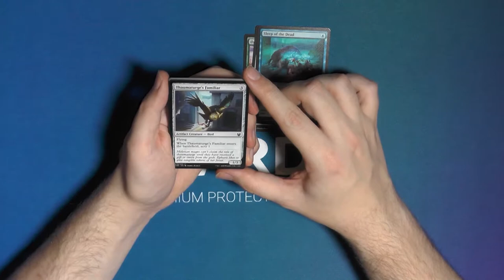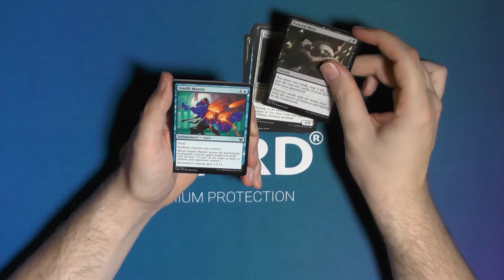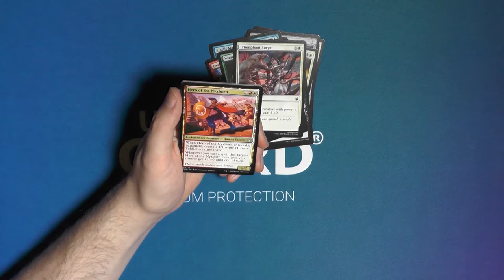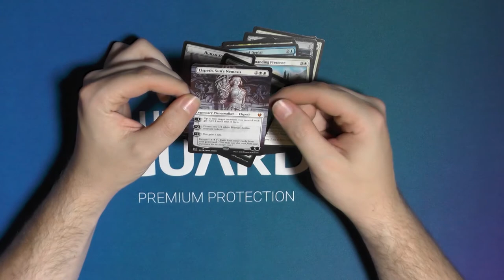Theros Beyond Death Booster206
Nach dem großen Fehler den Wizard Anfang des Jahres mit den Theros Beyond Death Boostern gemacht hat, schauen wir es uns fast ein Jahr später nochmal an. Hat es sich erholt?